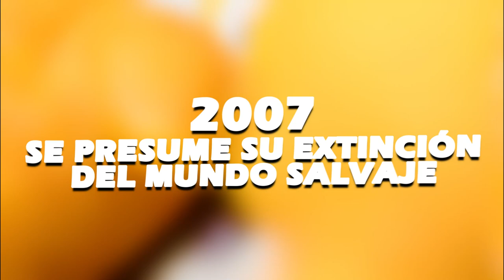Grabaron los Últimos Segundos de Estos Animales Antes de EXTINGUIRSE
¡HOLA COMPITAS AMANTES DEL MISTERIO!

Hoy veremos algunos de los animales que lamentablemente se extinguieron por culpa de los humanos y por que la naturaleza les ha jugado en contra, encontrarás especies nunca antes vistas que te prometo, te vas a entretener continua mirándolo!

Muchas gracias por ver el video, estuvo muy interesante, ¿no crees?, a mi me divirtió mucho hacerlo, no olvides pasarte por el canal si es que quieres pasar un buen rato o desaburrirte.

Recuerda que están activadas las donaciones, créeme que todo ese dinero que se recaude será para mejorar mi canal en todos los aspectos (LO AGRADECERÍA MILLONES);

, ya que cuando lleguemos al millón, haremos un mega sorteo en el que solo participaran mis suscriptores más leales.

Para cualquier asunto relacionado con los Derechos de Autor o asuntos de negocios, favor de contactarse a: (responderé a la brevedad).